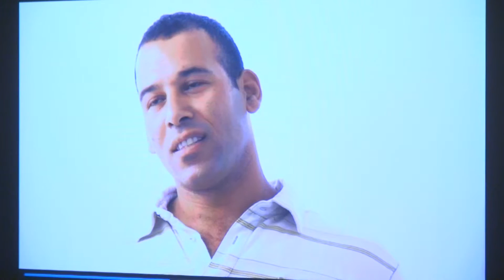21.06.15-14-Lullaby – DVD projection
Lullaby – DVD projection (excerpts), by Hadassa Goldvicht and Anat Vovnoboy